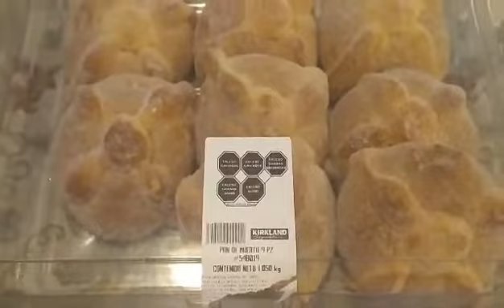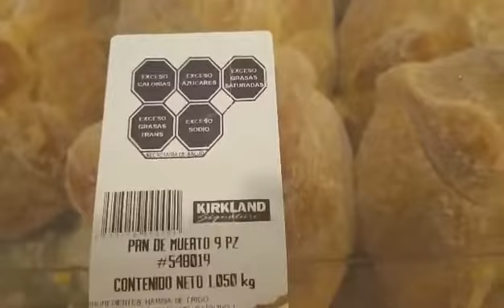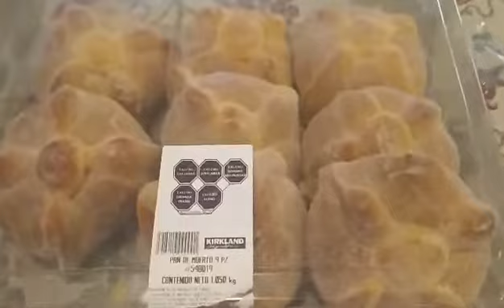Pan de muerto de COSTCO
Prueba el delicioso pan de muerto de COSTCO Mexicali.
Este día de muertos, tradición, gusto, date la oportunidad de probar este rico pan de muertos solo o en compañía de tus seres queridos.